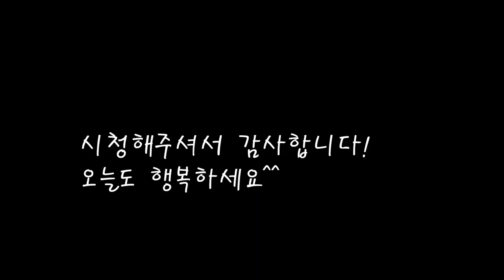칼칼한맛 깊은맛을 내는 갈치조림 간편레시피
낚시로 잡은 귀한 갈치를 선물받아
맛있는 갈치조림을 만들었어요.
오늘도 엄마의집밥을 기록합니다.
[갈치조림]

*재료
갈치 580g
대파 1개
양파 1/2개
감자 3개
진간장 60cc
고추가루 2스푼+1스푼
매실청 15cc
마늘 1스푼
술 15cc
물 500cc
국간장 2스푼

*만드는 법
1.청양고추,홍고추,대파,양파를 썬다.
2.감자도 껍질을 까고 굵게 썬다.
3.진간장에 마늘,매실청,고추,양파를 넣고 고추가루를 넣는다.
4.양념장을 잘섞어준다.
5.갈치의 비늘을 벗기고 깨끗히 씻어준다.
6.냄비에 감자를 깔고 갈치를 위에 올린다.
7.물을 붓고 갈치위에 양념장을 골고루 발라주고 끓여준다.
8.간이 싱거울땐 국간장으로 간을 맞춘다.
9.20분정도 끓인후 대파를 넣어주면 완성된다.